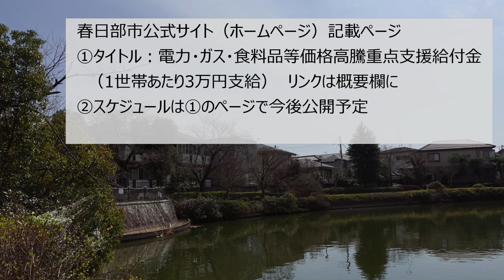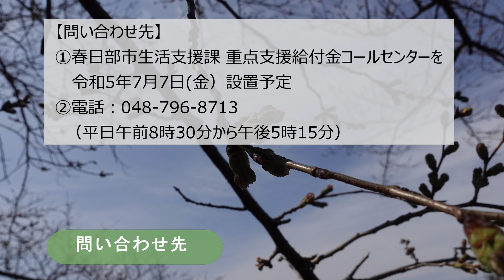【暮らし 家計】春日部市 重点支援給付金 住民税非課税世帯に３万円給付 2023 Summer 🎉Vlog１０月３１日申請〆切り 受付終了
コミュニティに「ほぼ日報」あれこれ書いています 😺　春日部市 住民税非課税世帯「臨時特別給付金３万円交付」７月７日申請受付スタート  ２０２３年１０月３１日までに要申請（春日部市ホームページご参照ください）
　タイトル「電力・ガス・食料品等価格高騰重点支援給付金（1世帯あたり3万円支給）」
　（更新日：2023年07月07日）※リンク切れになっています

②お問合せ先　春日部市生活支援課設置のコールセンター（電話でアクセス）
　重点支援給付金コールセンターを令和5年7月7日（金曜日）から設置予定

③参考資料　広報かすかべNo.215 2023年7月号 4面（PDFデータ）

　申請時期および手続方法などについて案内しています
☆住民税非課税世帯：春日部市から令和5年7月7日以降「電力・ガス・食料品等価格高騰重点支援給付金支給要件確認書」を送付
関連情報について概要欄にリンクを貼ります
No.00132　2K

・一脚　　　　　　　　  　  SLIK Stand Pod Airy 6S